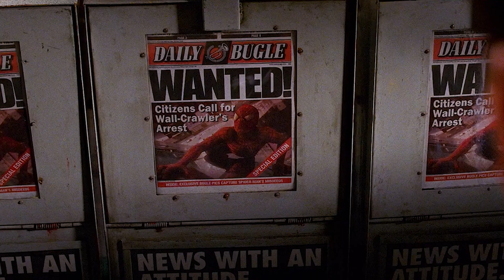Amazing Spiderman 3 & MCU Spiderman 4 Connects To Secret Wars ?, Sony's Multiverse Plans | Tamil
⚡Naan Yaar ?
I'm Jeeva & I'm intrested to give you fandom related contents at all cost !
(DC, Marvel, Star wars, Anime, Game of thrones, Snyderverse, Series & more)

📌Source :
All of my videos are purely refrenced from other fandom pages, news articles, fandom channels and many other outside sources. Hence, I don't own the legal rights of information shared with any of my videos.

" Men Are Still Good " - Bruce Wayne